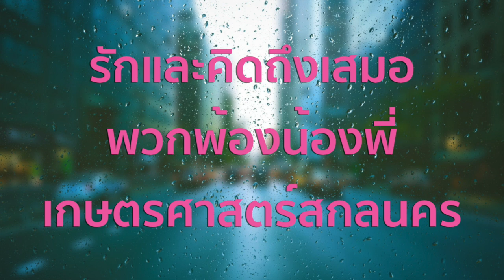Janny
This video is about Janny